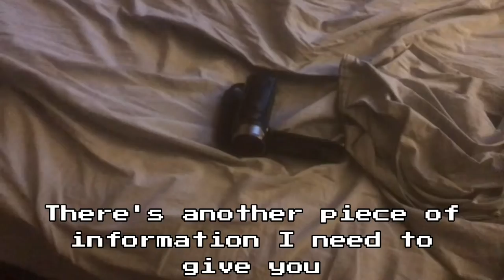THE WRATH OF THE VIXIA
A little horror/comedy skit I made while bored